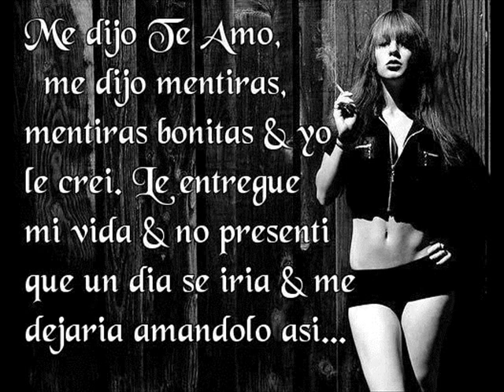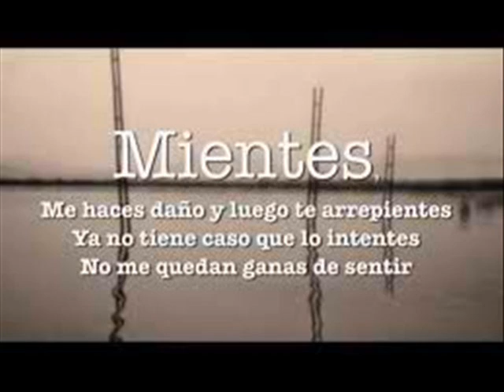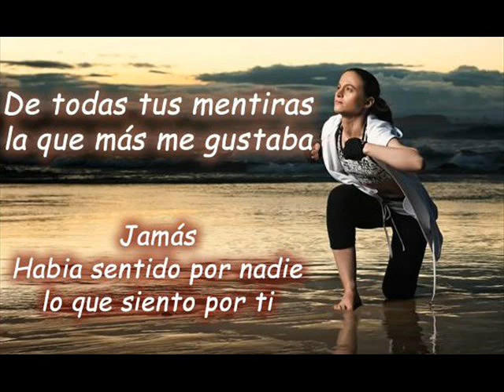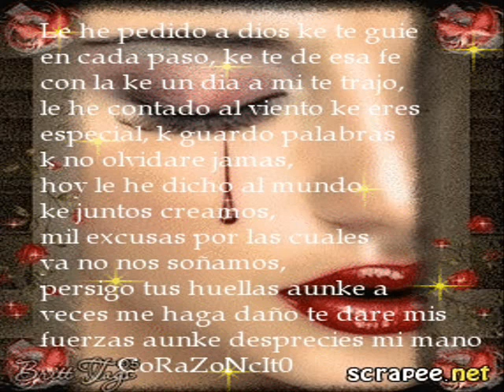CAMILA (MIENTES) BY DJ MISTERIO